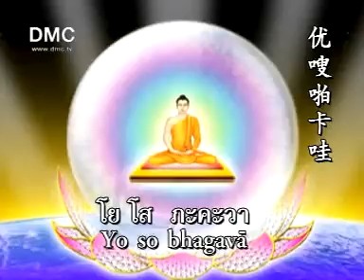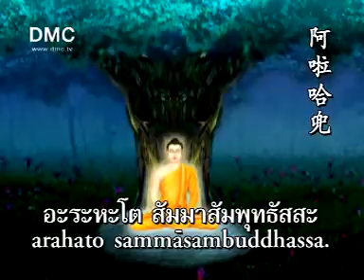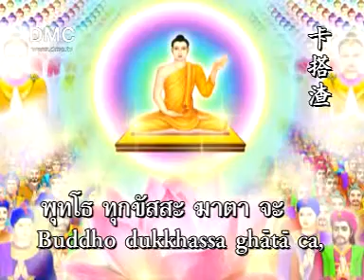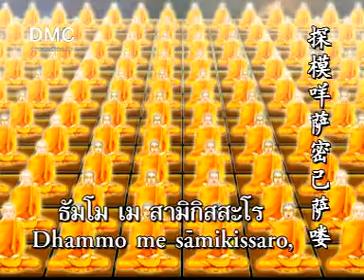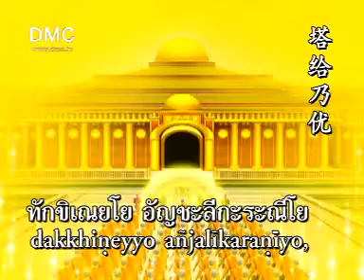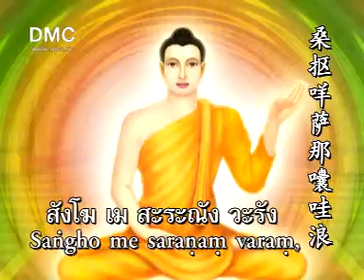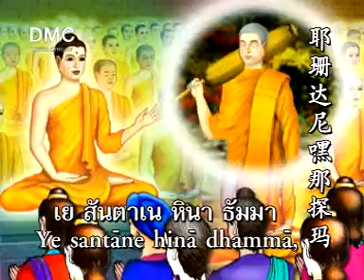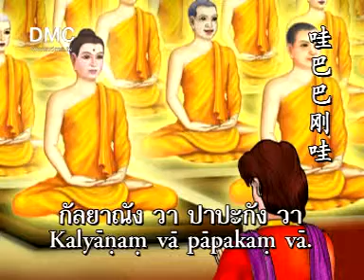สวดมนต์ทำวัตรเย็น